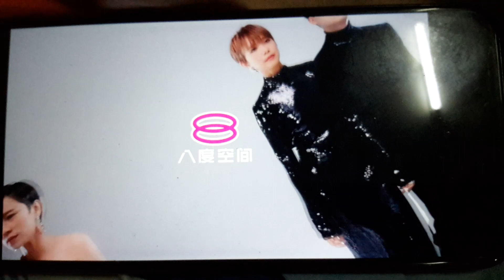8TV ad break 15 April 2024 3.56.41 p.m